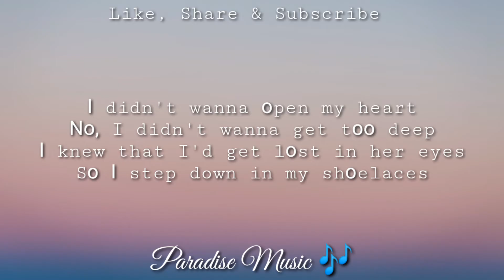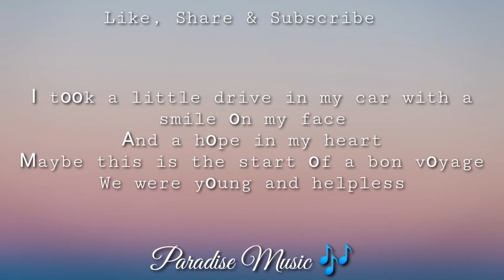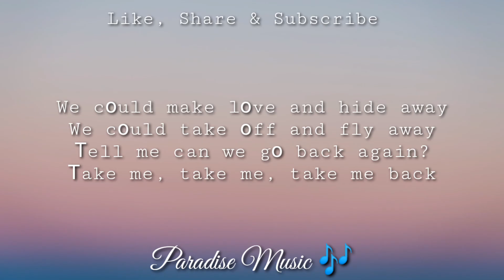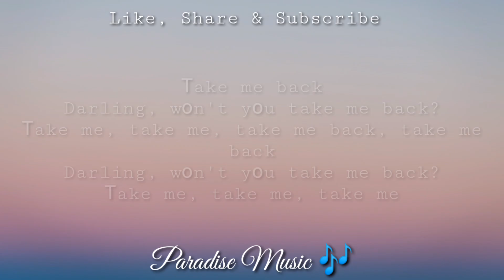Petit Biscuit Ft. JP Cooper - We Were Young (Lyrics)